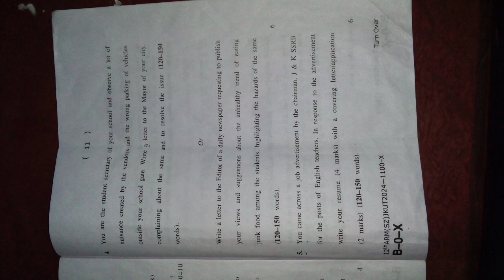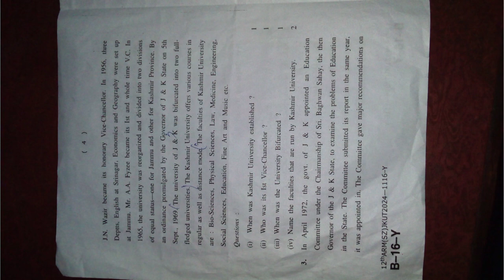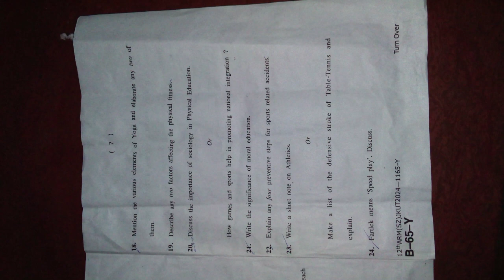Class 12th (Arts stream) all question paper 2024